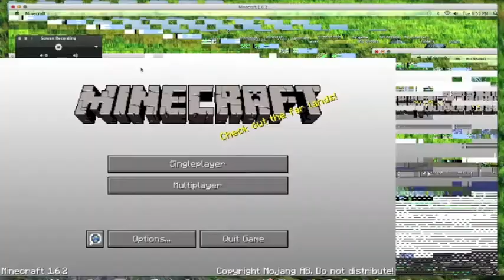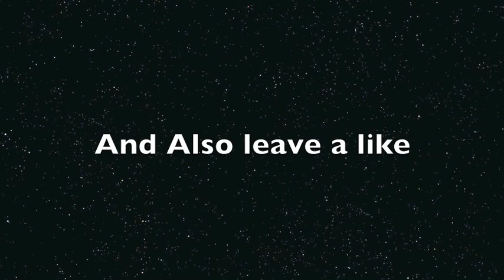mob spawners Spawn Entities! on a mac (MCEdit filters) part 2 + (command block help)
This is Part 2 of the Mob spawners Entities! For mac. But so you know cause i had time i just squeezed in The command blocks Thay are what i would of done if i did not have to finish MCEdit
doawnload MCEdit here